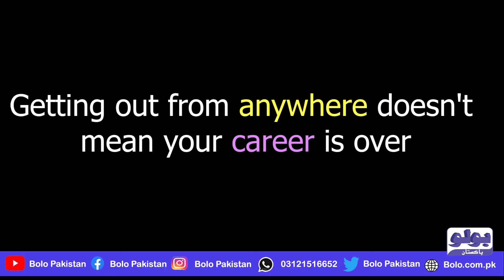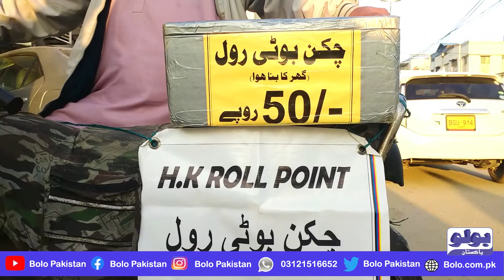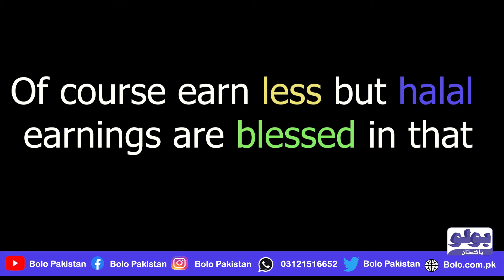Corona Say Berozgar Honey Walay Shaks Nai Apna Business Start Kar Lia | karachi chicken roll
Corona Say Berozgar Honey Walay Shaks Nai Apna Business Start Kar Lia | karachi chicken roll chicken boti roll
chicken roll paratha
karachi chicken roll